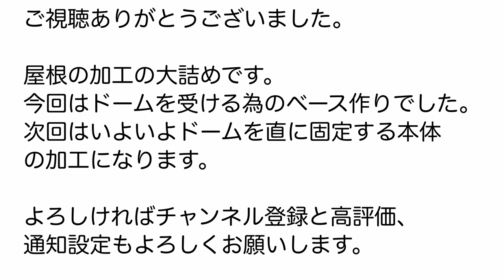【Tiny Yurt #30】頭を悩ませた屋根のドーム廻り加工。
今回のユルト造りで一番難しくて厄介なドーム廻りの加工です。
ユルトは円形の小屋ですので何処にも教科書が無く、全て自分で考えて加工しなければなりません。
小屋には柱が一本も有りませんので、屋根をいかに軽くするかが重要です。
ドーム廻りはかなり軽量化を図りました、とは言え完成するまでは絵に描いた餅ではありますが、、、。